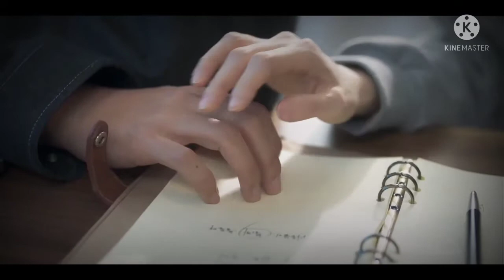Drama korea soundtrack#1 II 9 HARGA FASHION PARK HYUNG SIK di soundtrack#1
Dalam vidio kali ini memberikan informasi harga fahsion pak hyung sik,  yang di pakai dalam drama korea soundtrack#1 .